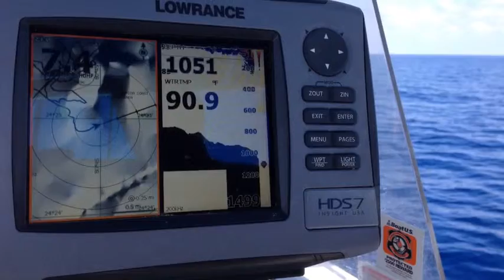Christmas in July in Florida Keys RealtorLife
Name your price of the home in Florida Keys
When I am not working. I am fishing. Lela Ashkarian, real estate agent in Florida Keys.

Fishing, Diving, Catching Lobster